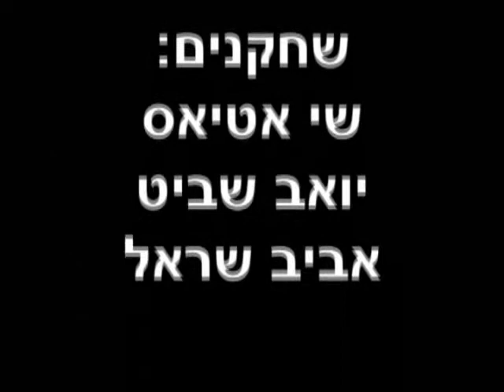סרט וידאו תרגיל 4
אודי מחפשד את מאיר. ומוצא אותו
שחקנים : שי אטיאס, יואב שביט
צילום יואב הורנונג
עריכה אור לי טל
תסריט ובימוי נתן ינקוביץ